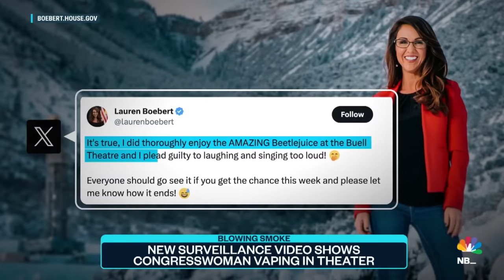Boebert seen vaping during ‘Beetlejuice,’ surveillance video appears to show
Republican Rep. Lauren Boebert’s campaign manager initially disputed claims she had been vaping in the audience of a performance of "Beetlejuice" in Colorado, but newly released surveillance video appears to show otherwise. NBC’s Valerie Castro has the latest.